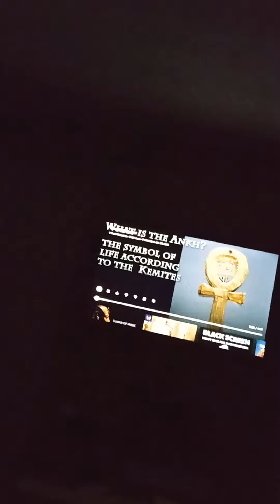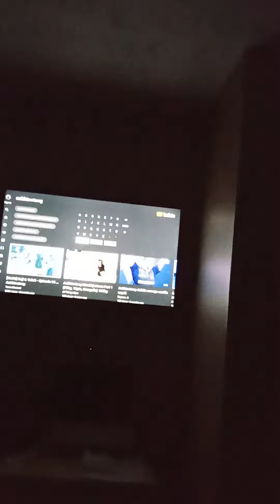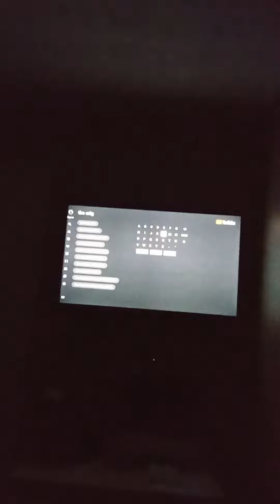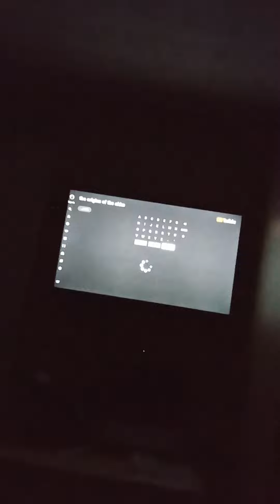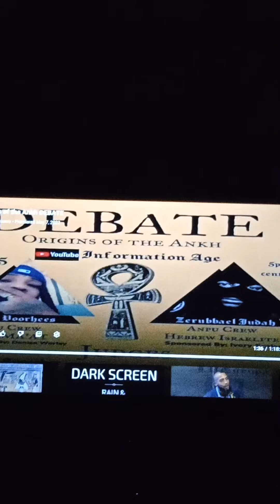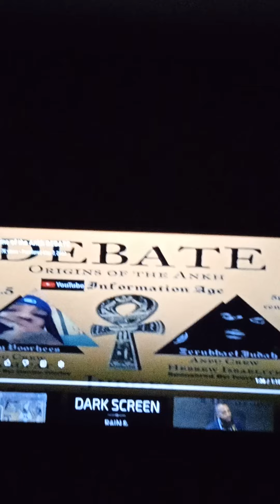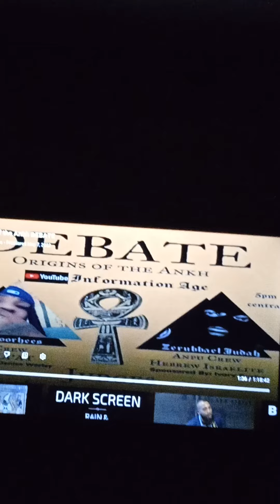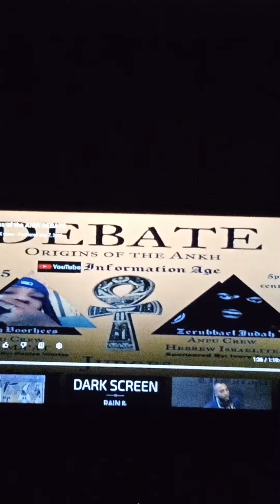That's Poncho Show on:' Tell truth about the 'ANKH'... I'm sick of the lie's.